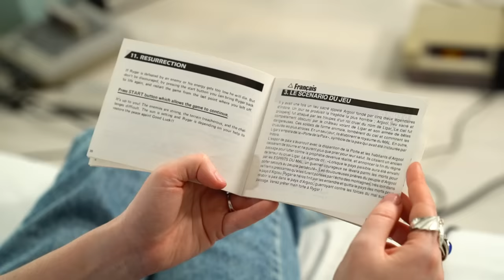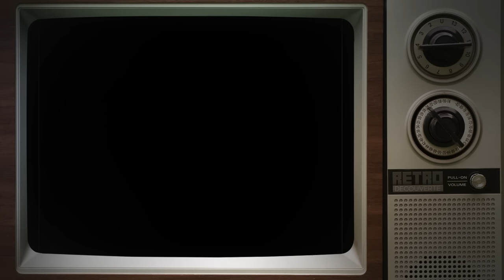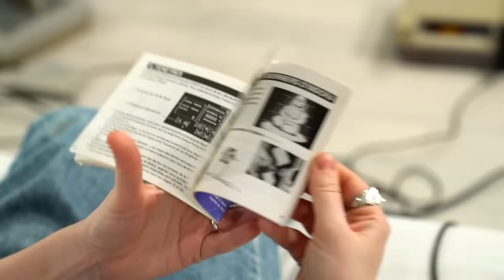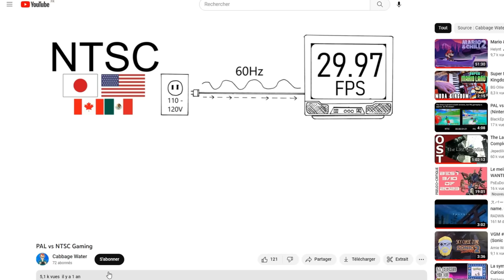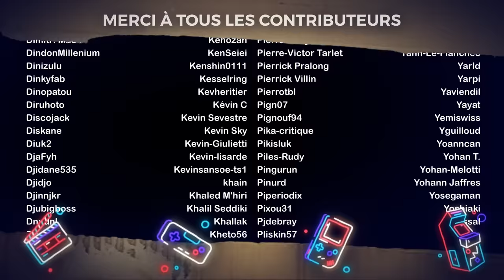Rygar - Rétro Découverte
Aujourd'hui, pour savoir si Mr Pichon est vraiment l'élu du Rétro Gaming nous lui faisons passer l'Ultime Epreuve !